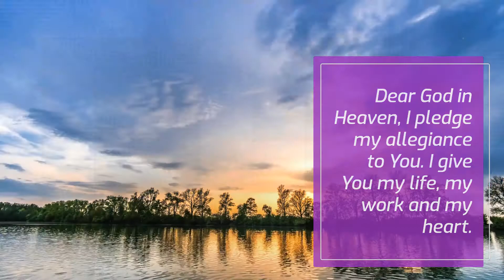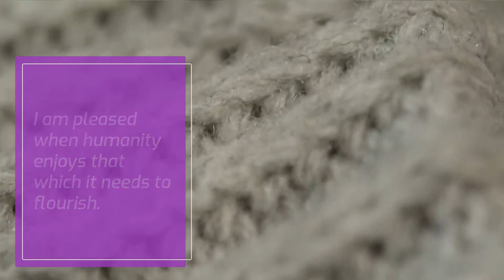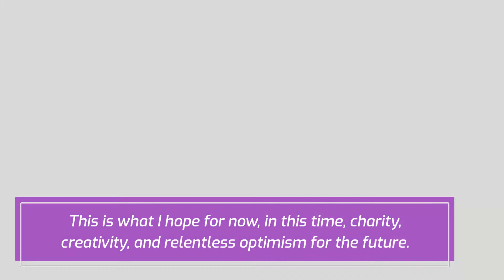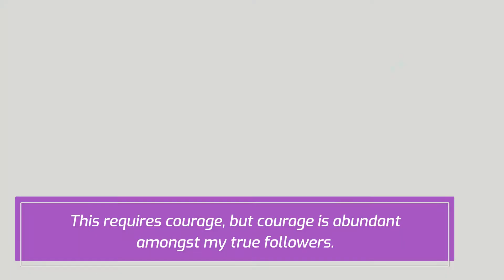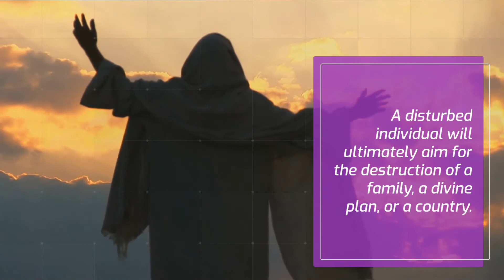DFOT – Locutions – Jesus – February 2, 2022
Direction for Our Time,

Anne Lay Apostle has recorded five new locutions from Our Lord. The second new locution is included here. We believe these are of great significance and specifically important for this time. Therefore, please help to circulate these messages widely.